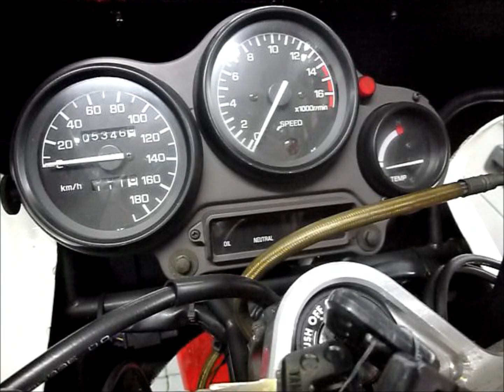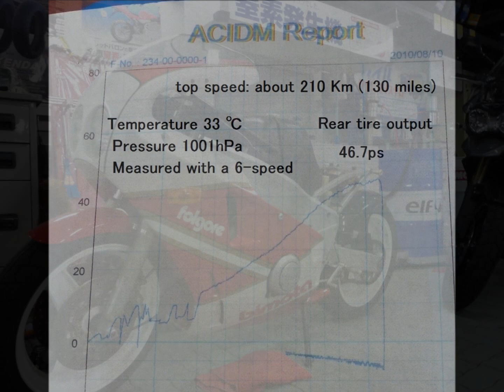Septemberv 2012 bimota YB7 Engine check in Japan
bimota YB7